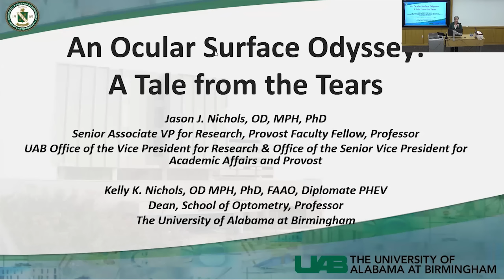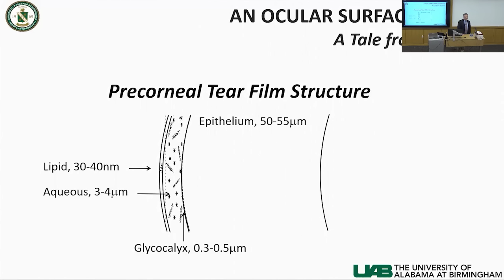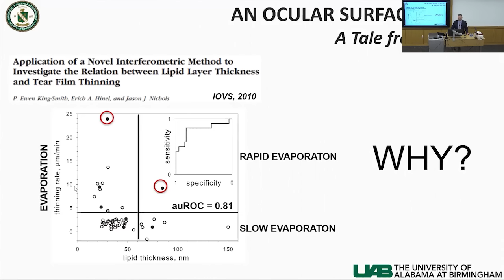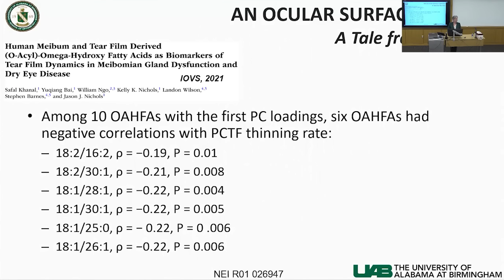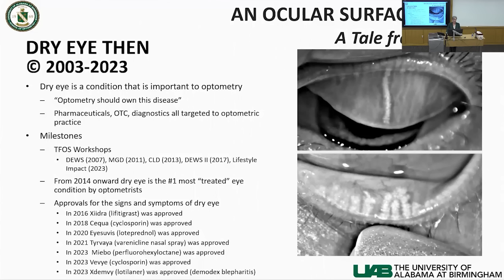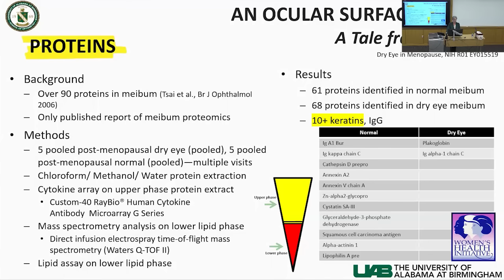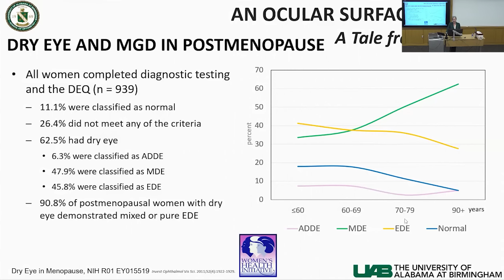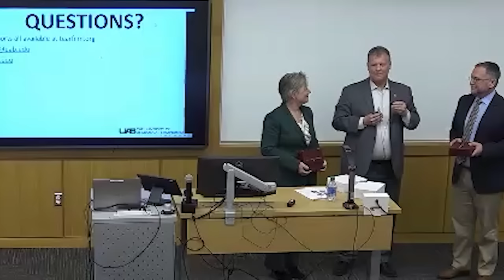2024 Westheimer Lecture by Drs. Kelly K. Nichols and Jason J. Nichols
“An Ocular Surface Odyssey: Tales from the Tears”

The Westheimer Lecture Series is made possible by the generosity of Dr. Gerald Westheimer, who in 2015 endowed the lecture to accompany every awarding of the Fry Medal in perpetuity.